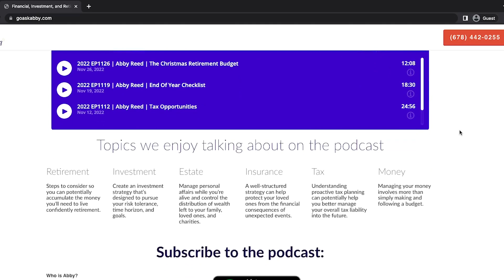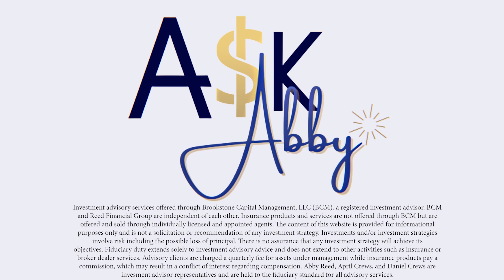What does the New Secure Act 2.0 change about my kids savings?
The new Omnibus Spending Bill includes language that changes your retirement plan options, known as the SECURE Act 2.0. Abby highlights several of the big changes that you will need to know.